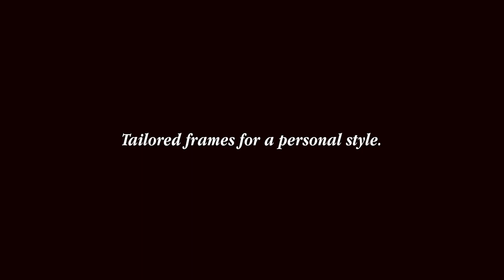Dandy's Eyewear NL - Lavorazione Fabio